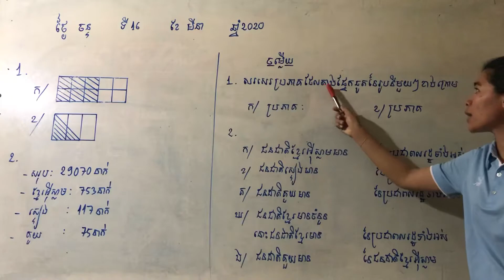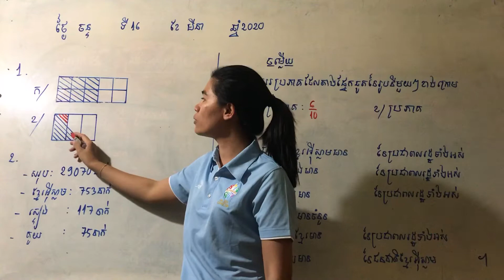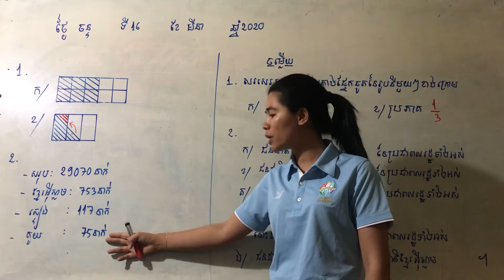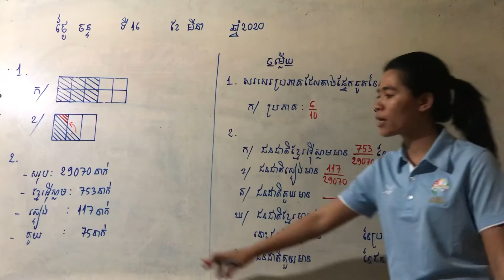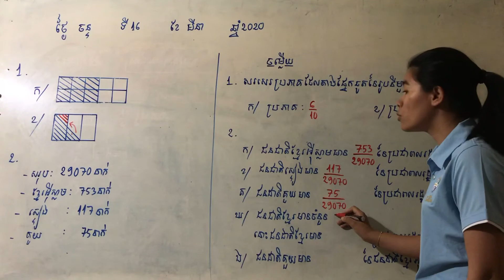1. សញ្ញាណប្រភាគ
បង្រៀនដោយ​ អ្នកគ្រូ​ ម៉ី​ រក្សា​ 092​ 157​ 055